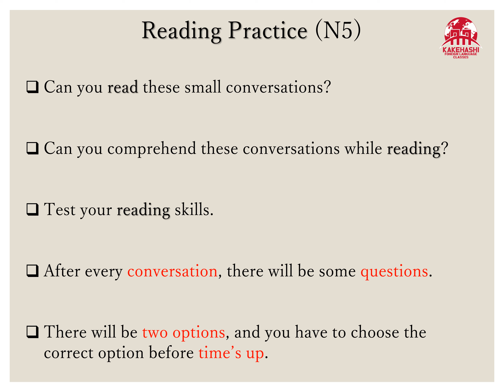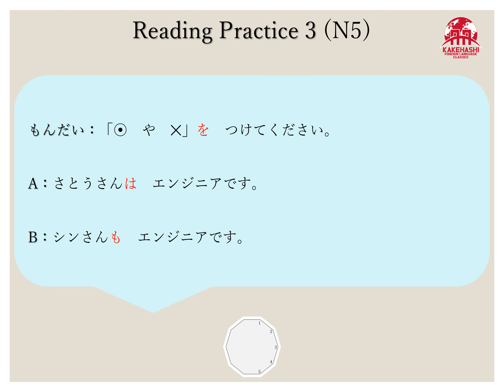Reading Practice- 1 (JLPT N5)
🤔 Can you read these small conversations?
🤔 Can you comprehend these conversations while reading?
🤔 Test your reading skills.
🤔 After every conversation, there will be some questions.
✌ There will be two options, and you have to choose the correct option before time’s up.